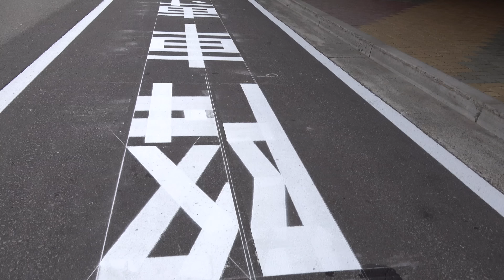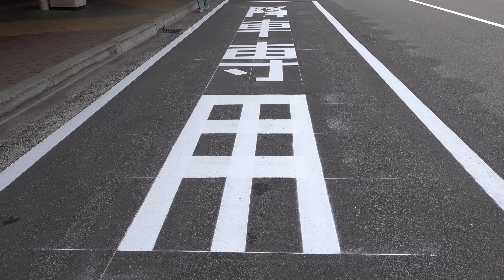(90万回再生感謝) 2018 青森空港 道路のライン引き 路面標示施工 4K版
2018年4月撮影。
青森空港に行ったら、偶然にもライン引きをやっていました。
一度は見たかったので、断って録らせて貰いました。
また見てみたいです。

2022 道路工事 住友建機 舗装機械 「アスファルトフィニッシャ HA60W」 ① 4K版
2022 道路工事 住友建機 舗装機械 「アスファルトフィニッシャ HA60W」 ② 4K版

2022 山形市幸町・香澄町 鈴らん街 「横断歩道前の赤線引き」 4K(スマホ)版

2018 あおもりシャトルdeルートバス 「ねぶたん号」 棟方志功記念館前→三内丸山遺跡前 4K版